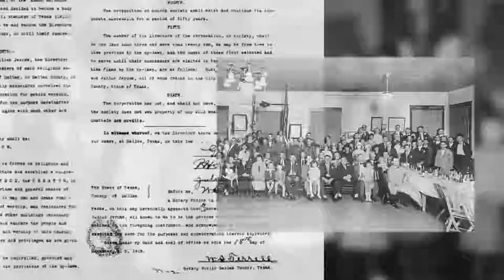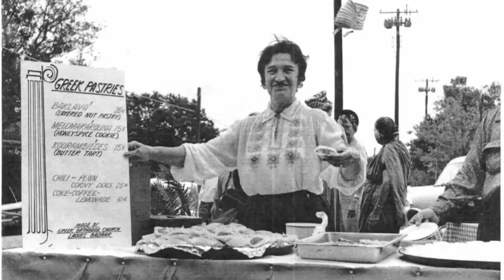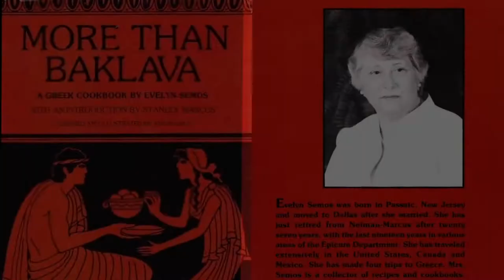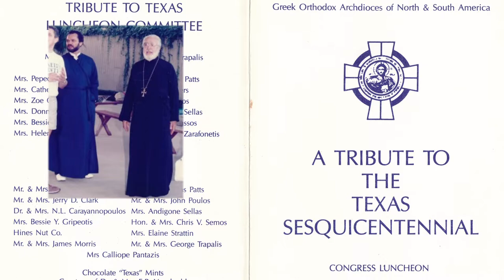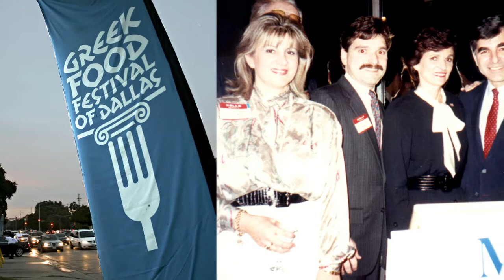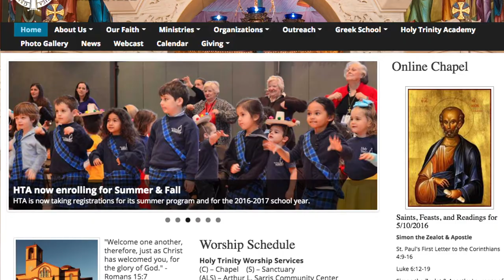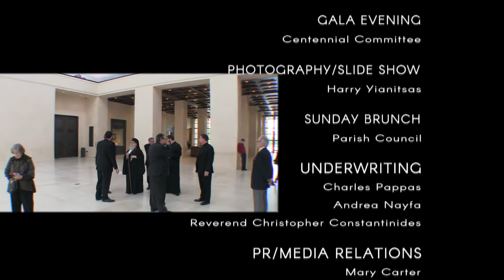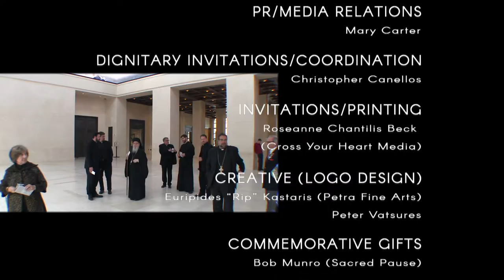100 Years of Faith, Service and Culture - Holy Trinity Greek Orthodox Church, Dallas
This documentary project was one of the most rewarding and fulfilling we have ever embarked upon. It was our distinct pleasure to work alongside the Centennial Committee to produce this documentary project about the first 100 years of the Holy Trinity Greek Orthodox Church in Dallas, Texas. We have been enlightened and inspired while learning about the vast historical and cultural influence of Holy Trinity on the Dallas community. We thank the Church and the Centennial Committee for allowing SyncLab Media to participate in documenting their achievements which will continue for generations to come.

A
SYNCLAB MEDIA PRODUCTION

in conjunction with the
Holy Trinity Greek Orthodox Church
Dallas, Texas

Directed By
Mark Neace

Narrated by
John Lymberopoulos

Executive producers
Charles Pappas
John Lymberopoulos
Scot Duke

Camera Operators
Mark Neace
Elias Neofytides
Harry Yianitsas

Editors
Mark Neace
Scot Duke

This video is subject to copyright owned by the Holy Trinity Greek Orthodox Church (HTGOC) and produced in conjunction with SyncLab Media, LLC. Any reproduction or republication of all or part of this video is expressly prohibited, unless HTGOC has explicitly granted its prior written consent All other rights reserved.